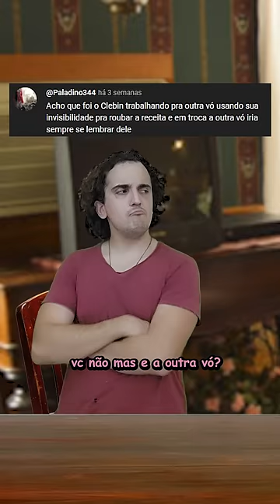O CRIMINOSO DA RECEITA DE VÓ REVELADO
Bora ajudar o Carlos instagram também? xD